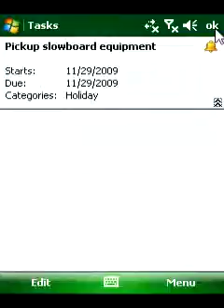Kai's Outlook compact - Handster.com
Kai's Outlook compact lets you view the day, week, month, contacts, holidays, and moonphases at a glance. Download from Handster.com